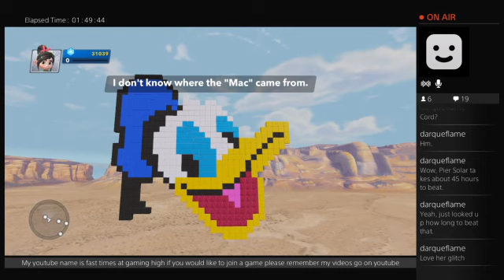disney infinity 2.0 (Part 8)